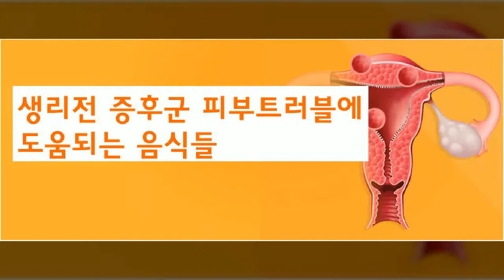생리전증후군 피부 트러블에 도움되는 음식들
여성미 한의원은 자궁난소 생리 질환 치료 20년 노하우가 담긴 조선화 원장님의 '자궁활력 1대1 치료 프로그램' 으로 여러분의 자궁난소 건강을 책임집니다.